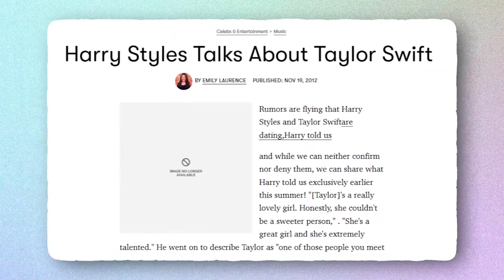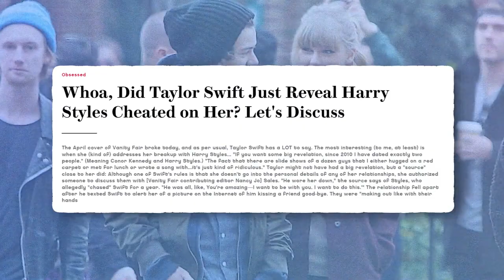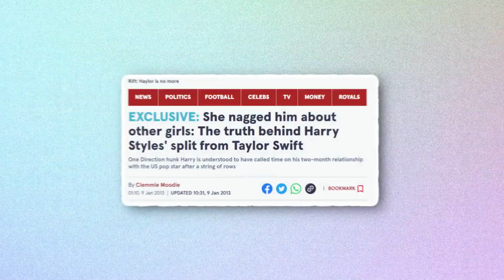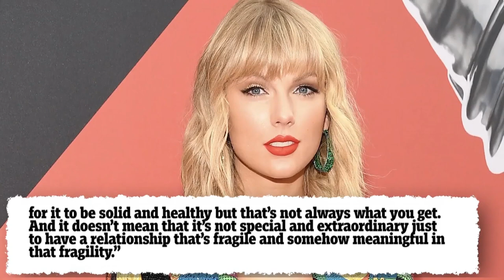The Truth About Taylor Swift And Harry Styles Relationship